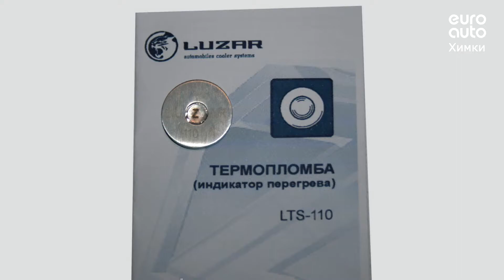Двигатель Toyota для Camry V40 2006-2011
Описание двигателя Двигатель Toyota для Camry V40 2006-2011
3.5Л. 24V 114046КМ. 2007Г. 2GRFE "КОНТРАКТНЫЙ" (СОПРОВОДИТЕЛЬНЫЙ ПАКЕТ ДОКУМЕНТОВ: СМР, ГТД, ДКП) 190000P090